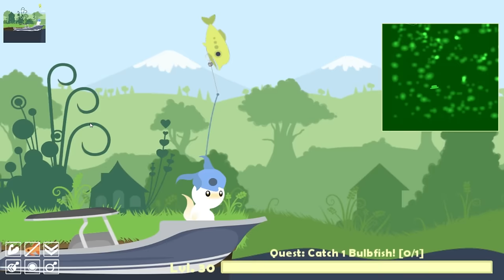NEW FISH?! - Cat Goes Fishing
I go fishing as a cat, and plenty of fish ensue!